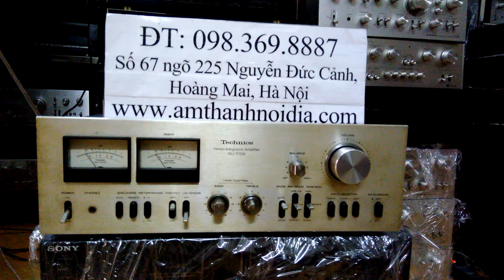Bán âm ly technics 7700 liên hệ 0983698887 Thắng Audio